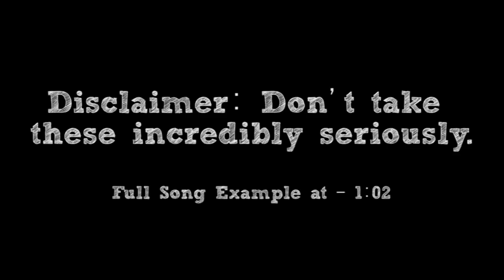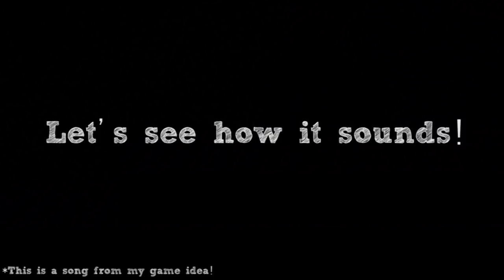How To: Make a Video Game Menu Theme in 5 Minutes || Shady Cicada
► Full song example at - 1:02 [Song Name: Time to Move!]

Video Game Menu Themes. These bad boys can do everything from pumping you up, to setting the mood, to foreshadowing the plot itself. Or sometimes it's just a chill "feel good tune". Earthbound and Mother 3 have some pretty amazing video game menu/file select themes. Both setting the atmosphere in their own way. This also goes for more chill tracks like the file select themes in Undertale and Deltarune! So here, we're attempting to do something similar, like the adventurous lads we are. Threw some random sections in there, as it has to do with the plot of the game idea (which pretty much none of you know about yet. Oops). Anyways, here is "How To: Make a Video Game Menu Theme in 5 Minutes". I hope you enjoy!

-CREDITS-

-EQUIPMENT-

Bass: Ibanez Soundgear SDGR
Strings: Elixir "Light-Heavy"
Orchestra: East West Symphonic Orchestra (Gold Version) + Xpand!2
Synths and Synth Drums: Xpand!2

Interface: Line 6 UX2
Audio Software: Cubase 5
Tone Software: POD Farm 2 & Bias FX
Drums: Superior Drummer 2.0
Mixing/Mastering Software: Izotope 5
Video Software: Adobe Premiere Pro
Video Camera: Canon Rebel T5i